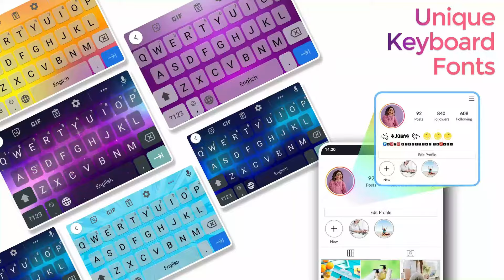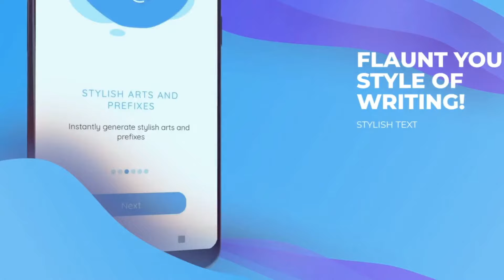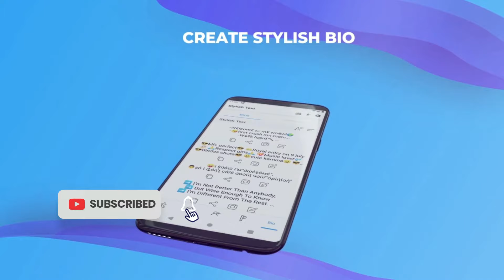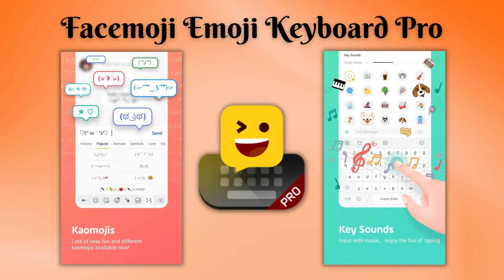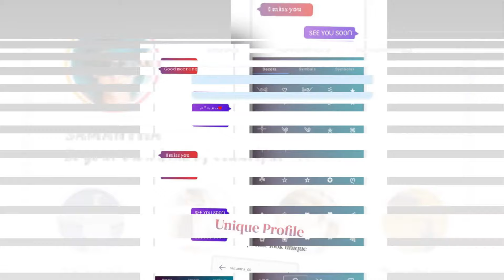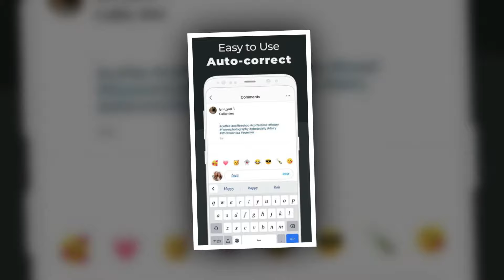Top 5 Best Fonts Keyboard For Android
Are you bored of the same old fonts on your phone? Want to try out stylish and fancy new fonts? Then check out this list for the best font apps in this video. Whether messaging a friend or a family member, using cool fonts will definitely make chatting fun. So let's start the video without further delay.

2. 👉 Stylish Text, Fonts & Keyboard 👈

3. 👉 Facemoji Emoji Keyboard Pro 👈

4. 👉 Fonts Aa - Keyboard Fonts Art 👈

5. 👉 Fonts: Font Keyboard & Emojis 👈

Fonts keyboard
Fancy keyboard
Fonts
Font style
Stylish font
Cool fonts
Cool fonts for instagram
Fancy text
Best fonts keyboard for android
Stylish font keyboard for android
Best keyboard app for android
Keyboard apps for android
Fonts keyboard app for android
Stylish fonts keyboard for whatsapp
Stylish fonts keyboard for instagram